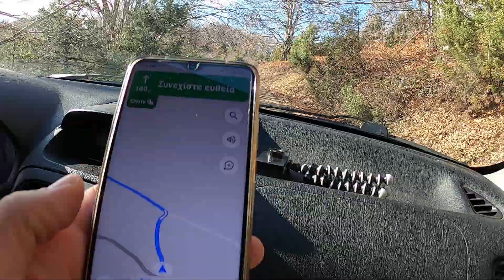Ψάχνουμε ενα καταφύγιο στο πάικο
Μια ηλιουλόυστη μέρα του γενάρη πήραμε τα αυτοκίνητα και ειπαμε να ανέβουμε λίγο ψηλά για να δούμε την θέα.Λάσπες, στροφές,ομίχλη..δεν μας πτοεί τιποτα τελικά